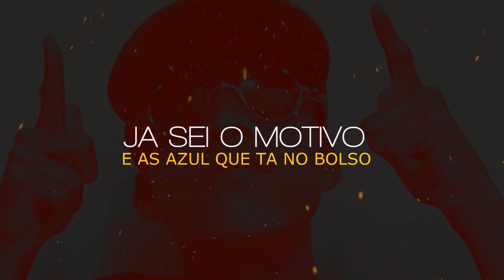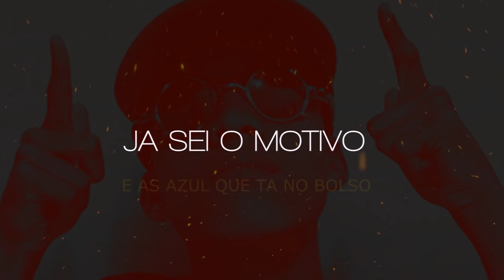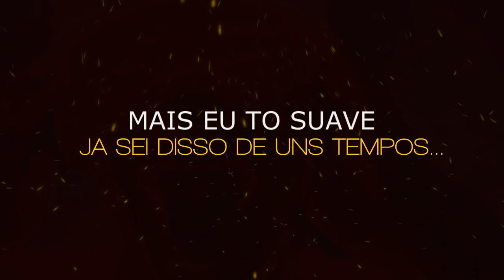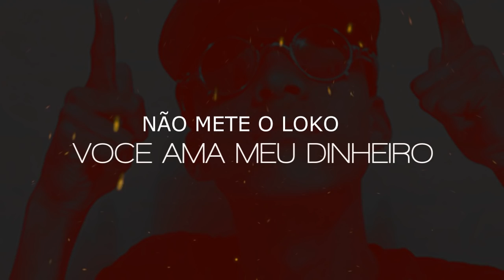MC Menor Jr - Já Passou (Lyric Video) Lançamento Exclusivo 2017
! Clique em Gostei & Compartilhe !